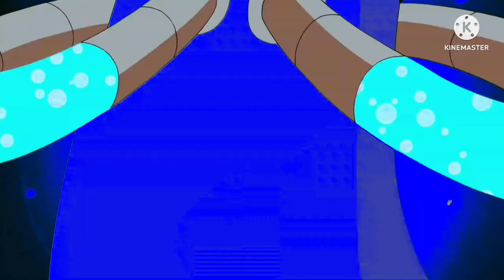Eric 95 & Super Hero Girls Transformations in Movie | Teen Titans Go!, DC Super Hero Girls & Eric 95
Song: "Awaken"
Artist: Riot Games